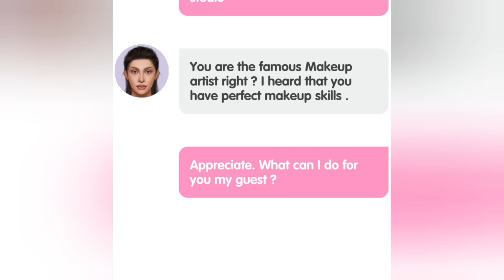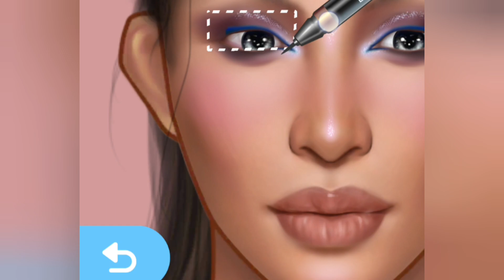Asmr Acne removal makeup animation treatment